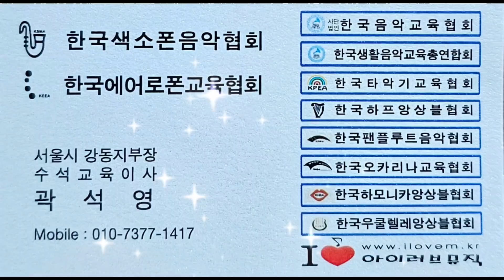허브공원 2023.10.1(일), 오후 5~6시 @에어로폰(AE-30) 연주 곽석영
‎@user-zs7vg6me6b  버스킹
01. (00:03) 긴머리 소녀
02. (03:44) 달무리
03. (06:40) 등불
04. (10:30) 바람의 소원
05. (14:46) Over valley and  mountain
06. (19:14) 별빛같은 나의 사랑아
07. (23:00) 바닷가의 추억
08. (27:00) 초연
09. (30:25) 10월의 어느 멋진 날에
10. (34:48) 코스모스 피어있는 길
11. (37:20) 낙엽은 지는데
12. (40:32) Yesterday
13. (42:57) 이별

마술피리앙상블 서울중부지부